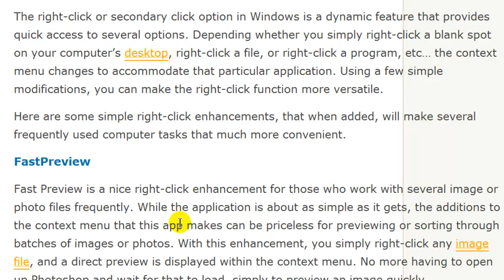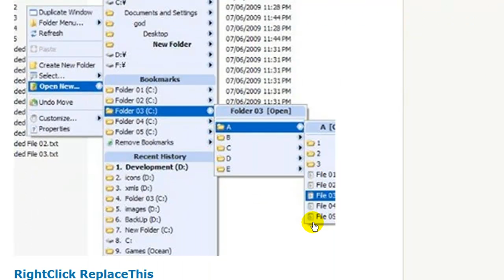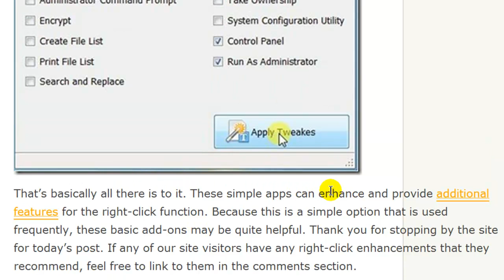Enhance Windows Right-Click Function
The right-click mouse function offers a ton of convenience, and we often use right-click for several tasks; but because this is such a core feature of Windows, we often overlook how much simpler this function makes everyday tasks. This is not the easy button, this is the easy button.